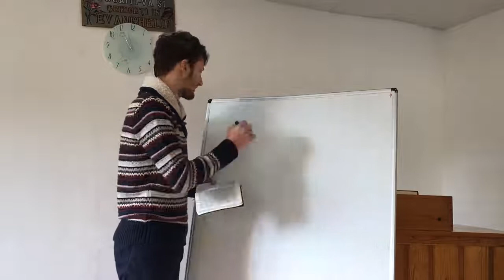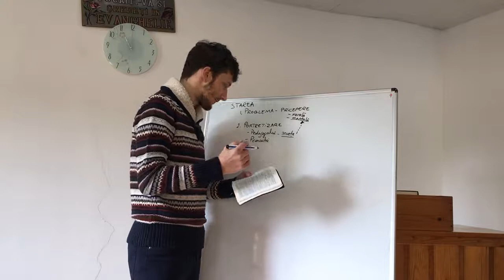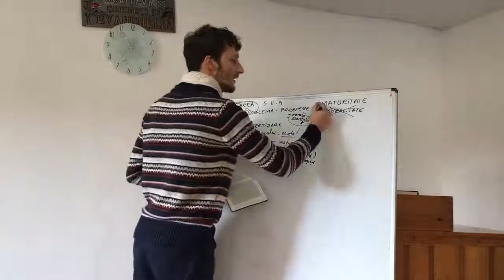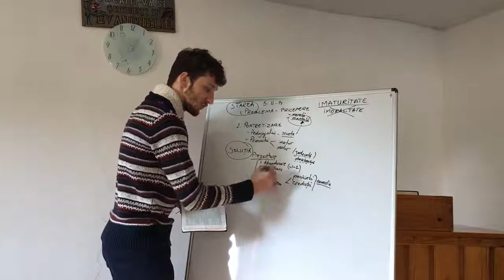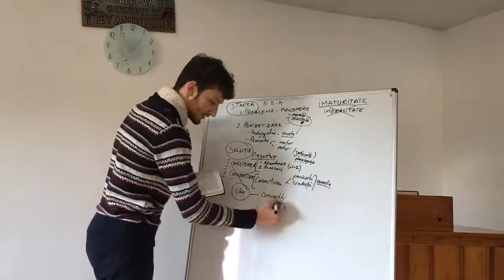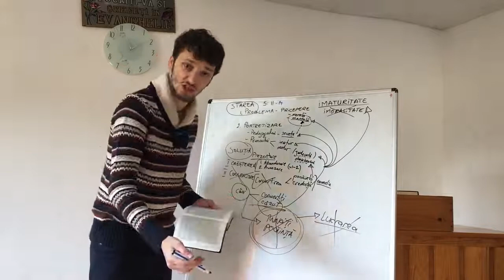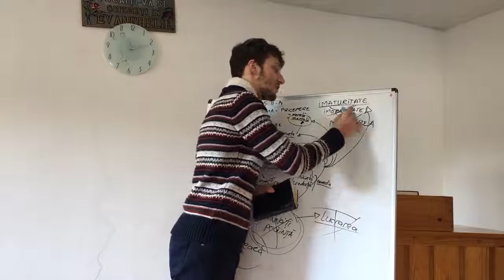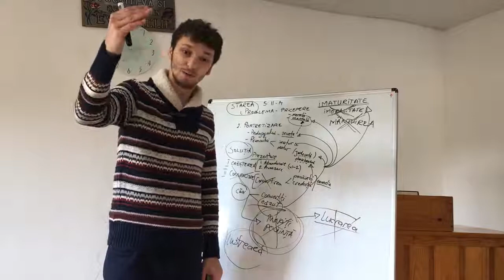VLOG 4 | Ieșirea din imaturitate (analiză sumară) - Evrei 6